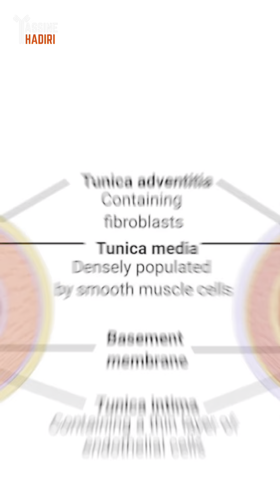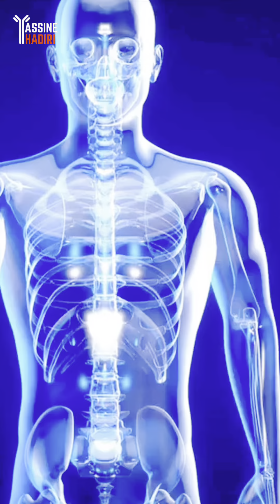الشرايين والأوردة | Arteries & veins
في هذا الفيديو تقديم لمرض الدوالي الوريدية أو توسع الأوردة أسبابه وطرق علاجه، مصاحبا بمقارنة بسيطة للشرايين والأوردة والدورة الدموية بصفة عامة!